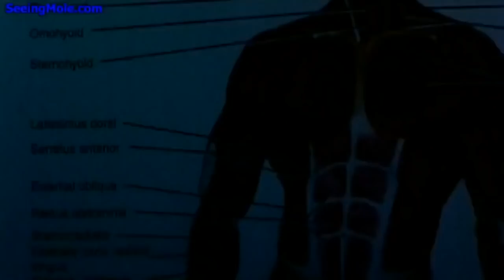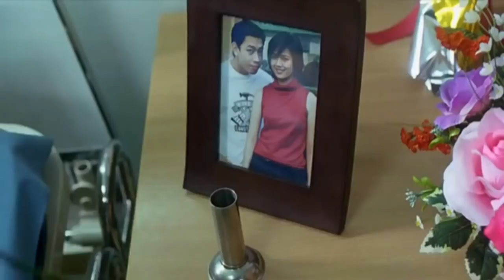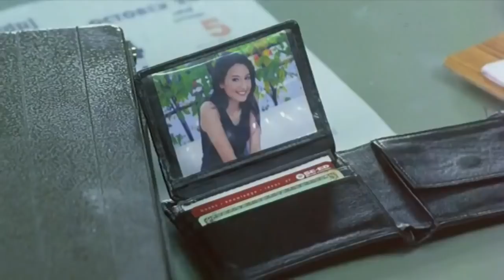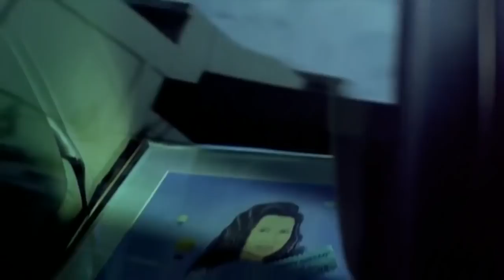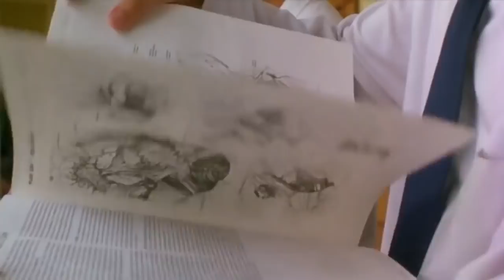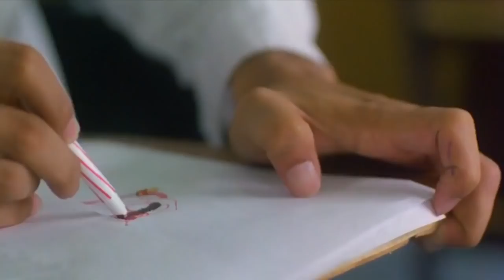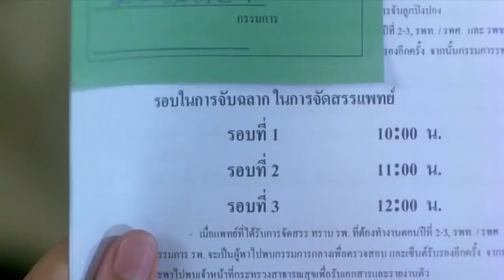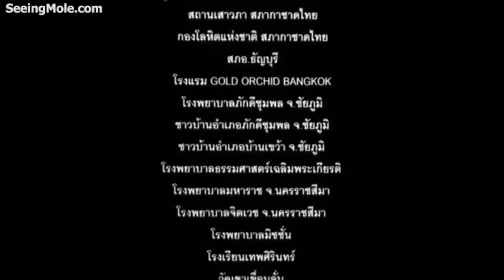THE EXTERN (2004) หมอเจ็บ